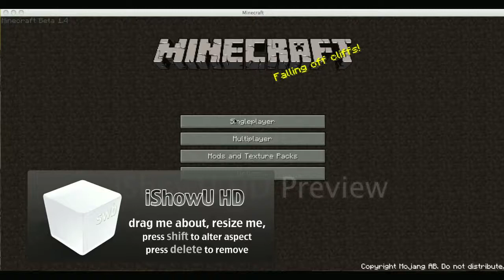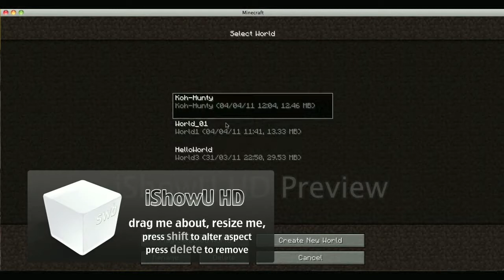Huntyy00 - HORS-SéRIE - Bonus (1)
Une petite vidéo bonus tourné il y a quelques temps... Aucune prétention, juste 6 petites minutes :)  En ces temps difficiles sans nouvelles vidéos de moi, je poste celle-ci pour que vous ne vous ne sombriez pas dans le désespoir x)
Au pire, regardez plusieurs fois les D&CO de Fanta et Bob, ça ne fait pas de mal :D